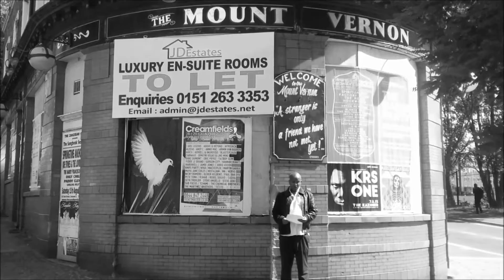The Cows Go Bong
A compilation of people reading Spike Milligan's poem, On The Ning Nang Nong. Compiled by Stephen P.